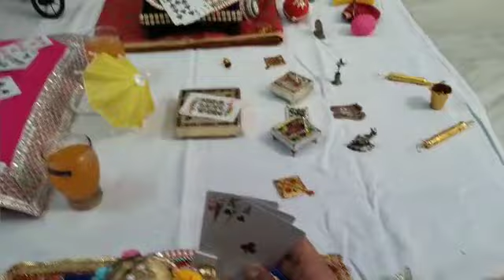श्री राधे वल्लभ श्याम ताश मिल खेलो साँवरिया!!